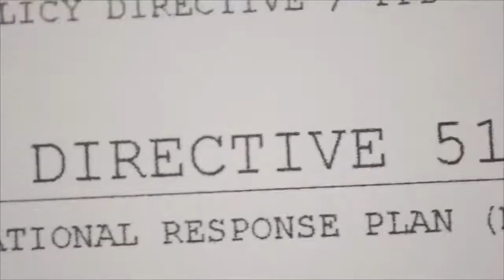The Division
Video Recensione